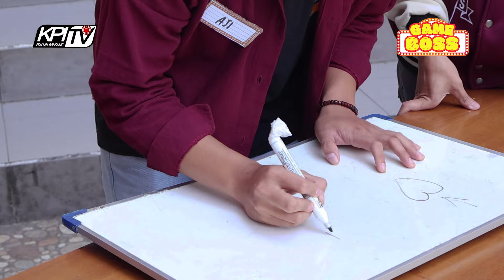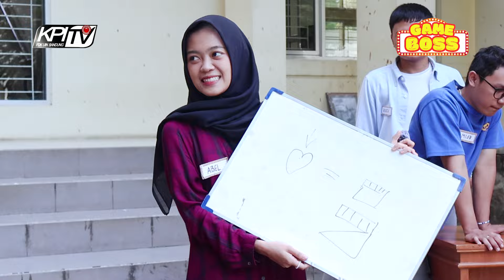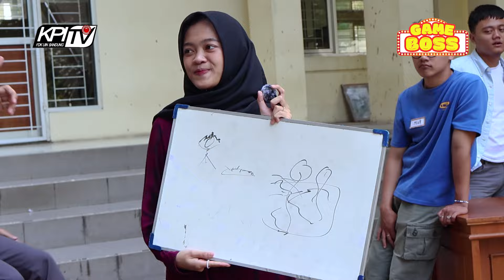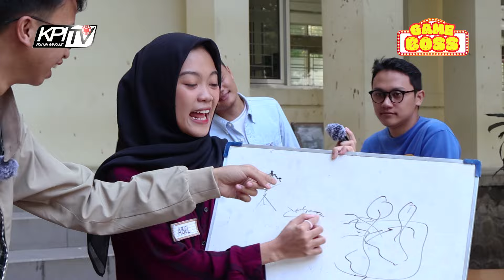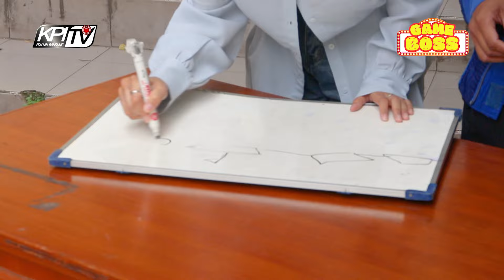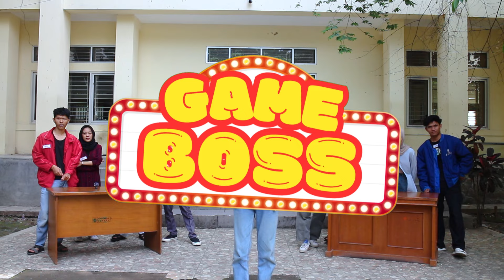Pertarungan Ikea Family vs PMS Team | Gameboss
Game Show !!!

Hallo sobat Gameboss !! Yukk Tonton keseruan dan tawa tanpa henti di game show (main kuy siap boss) . Siapa yang akan keluar sebagai pemenang? Jangan lewatkan setiap tantangannya, hanya di channel kpitv!!